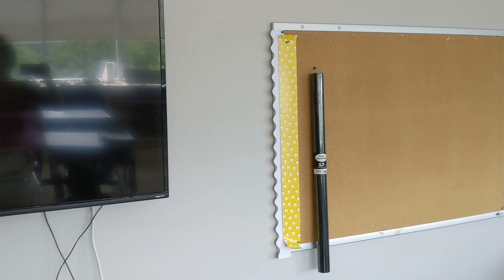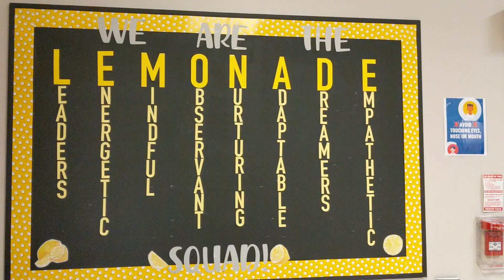Classroom Set-Up 2020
I only realized recently that I never uploaded last years set up video and classroom reveal. So before I set up for this year, I thought I'd share it!
I was lucky that I got to spend Sept-Dec in my class before we had to go remote for 6 weeks in Jan/Feb. Unfortunately, our return was short lived and we had to go remote again from mid-April through to the end of the year.

Hoping that this year brings me MORE time in my classroom!